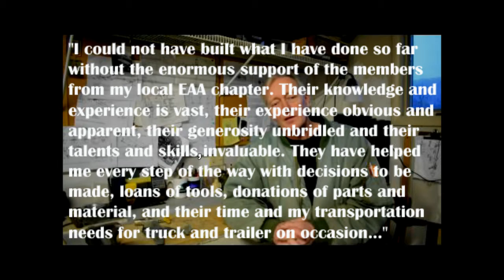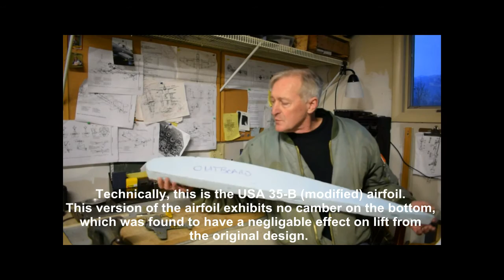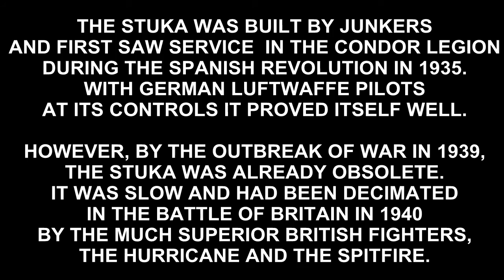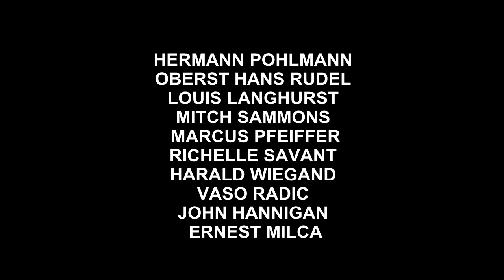GRETCHEN'S GARAGE - FIRST EPISODE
IMPORTANT: COMMENTS ARE MODERATED TO ENSURE INTEGRITY AND QUALITY OF DISCUSSION AND TO MAINTAIN CONTINUITY OF THE SUBJECT MATTER. ALL OTHERS WILL BE DELETED.

This is the first episode of "Gretchen's Garage," the video journal series about building an experimental aircraft - in this case, a WWII German dive bomber called a StuKa. This video series will take you from its inception, continuing through its progress to where it is now.

The episode also gives you sneak peeks into future episodes, describing what is to come.

Your host, aircraft designer / builder and rock musician, Jeff Willoughby, guides you through his process of constructing the aircraft, from the original "crazy" idea to where it is sitting in his garage now.

There is much to be learned here if you are thinking about building your first airplane from scratch. A very down-home, non-scripted presentation is offered here.

Pull up a chair and have a seat in Gretchen's Garage. There's always room for one more.